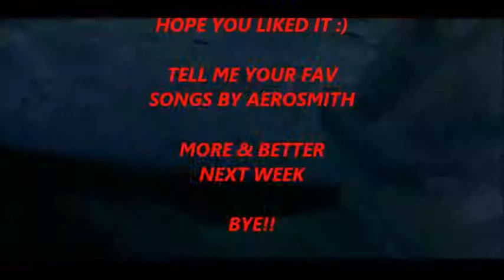TOP 10 BEST AEROSMITH SONGS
make it with movie maker